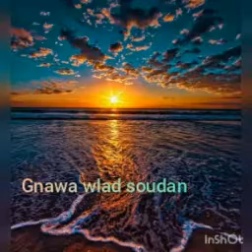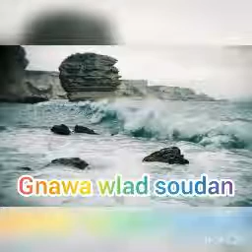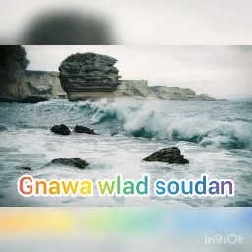Lila maalem :Kbiber & Yuones Hadir Partie 11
"Makima + Sidi Moussa Bala+ Yrba Bala Moussa + Moussaka + Koubayli Bala"  ~ gnawa wlad soudan